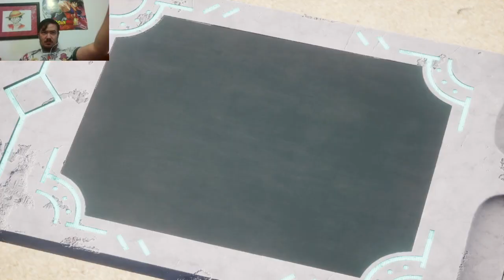First Time Playing Palworld And I Had A Blast! - Palworld Part 1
Welcome to the start of a new let's play on the series of the wonderful new world of Palworld! We're going to be explore the lovely Palworld, where the most hostile thing in the game is you and your deadly unpaid work force. Let's if we can take over the land of these  wild creatures!

00:00 Intro/Costumizing Character
05:52 Game starts